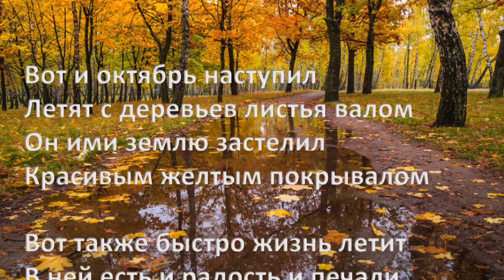Тихо кружит осенняя сказка в Tanowo (Szczecin) 9.10.2018